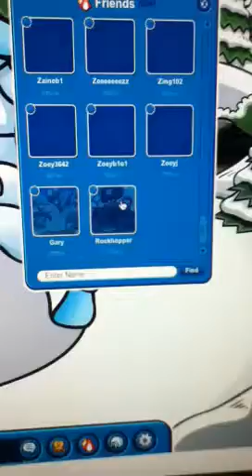Glitch if u meet a mascot at club penguin going to there ig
It's weird I used my friends list and it worked